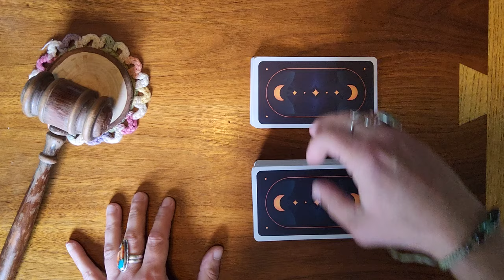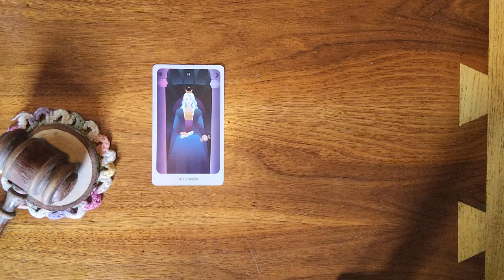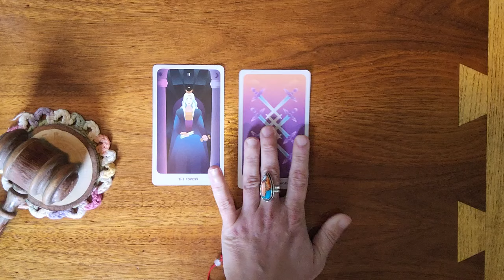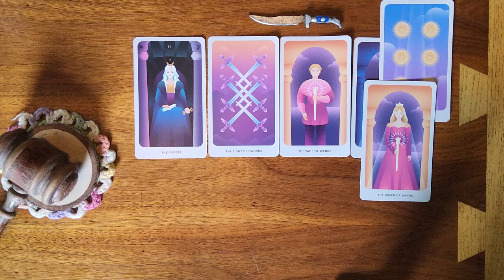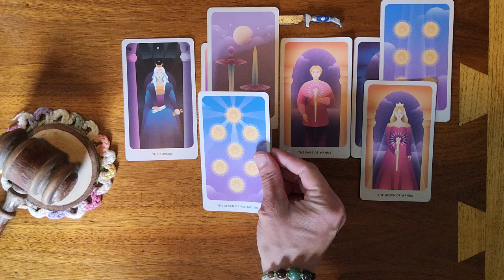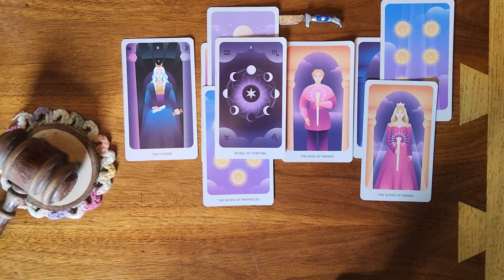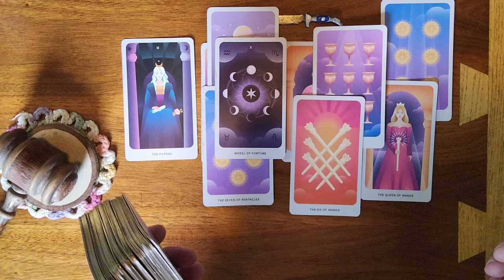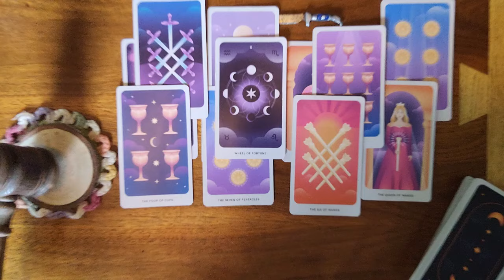Pisces ♓️ 🐟 They find you to be emotionally mature and very attractive. Something will be revealed